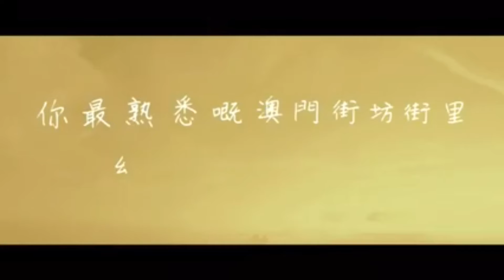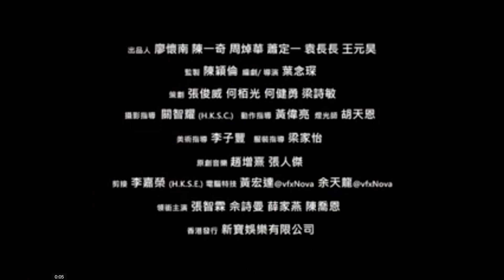十月初五的月光 宣傳片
我們一直期待的電影《十月初五的月光》初哥哥終於在今年11月11日在戲院讓你們見正十年后的結局。祝大家中秋節快樂 ! 初哥哥 君好 上